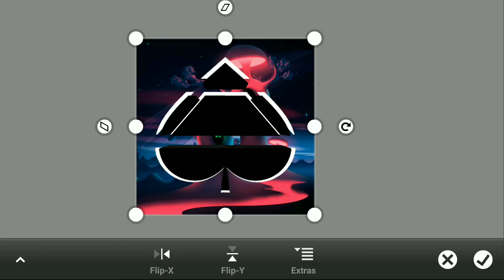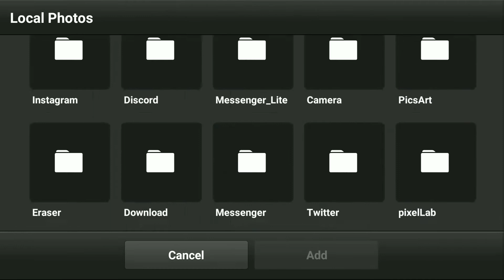Avi Speedart #2 | aCe SeeK.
My Discord Tag: SeeK#7429
My Twitter Tag: @ThisSeek